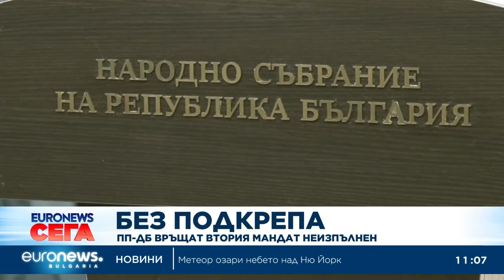Без подкрепа: ПП-ДБ връща втория мандат неизпълнен